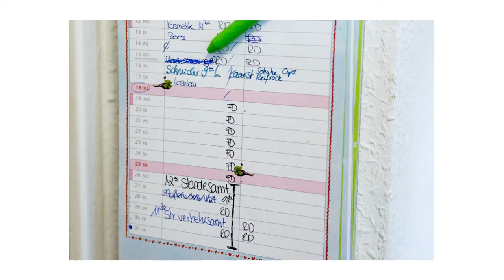Highlights - Standesamtliche Hochzeit in Inselstraße Düsseldorf mit anschließender Gartenhochzeit